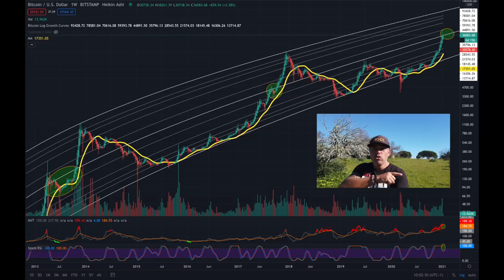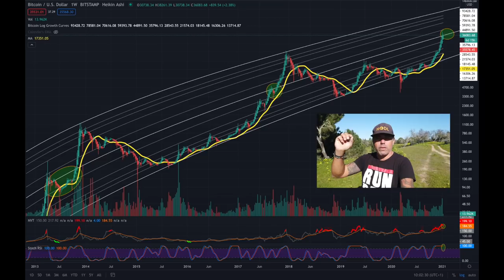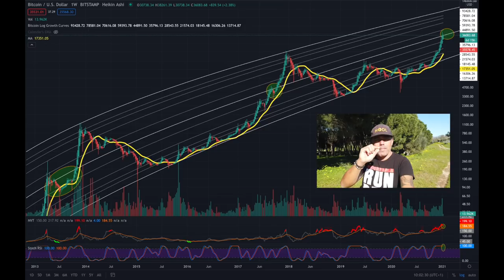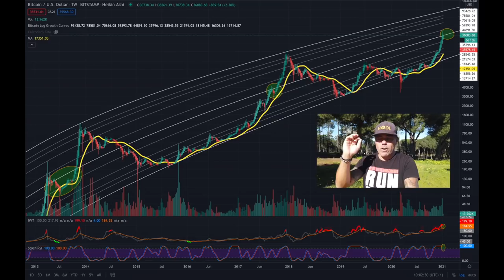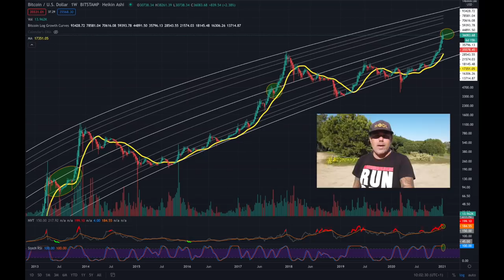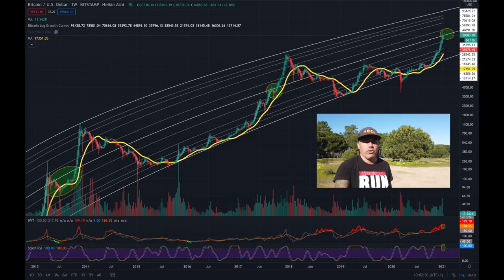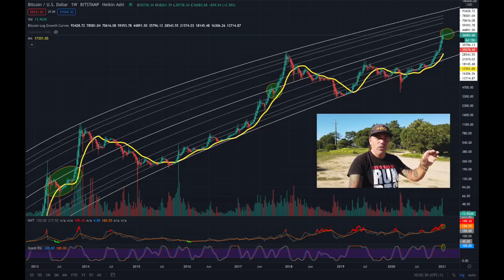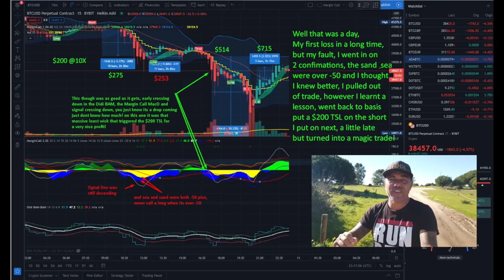EMERGENCY VIDEO!!! BITCOIN WILL DO THIS SO DON'T FREAK OUT BUT ZOOOOM OUT!!!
In todays video we take a look at the Bitcoin price and why it dumped and what to expect next!!